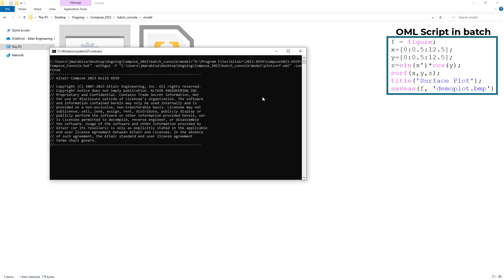Plotting in batch mode using Altair Compose | HyperWorks 2023.0 Release Highlights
With the new release of Altair Compose v2023 it is possible to plot figures in batch mode.